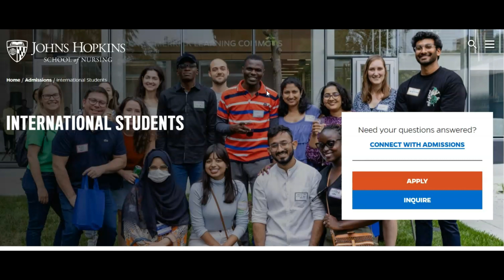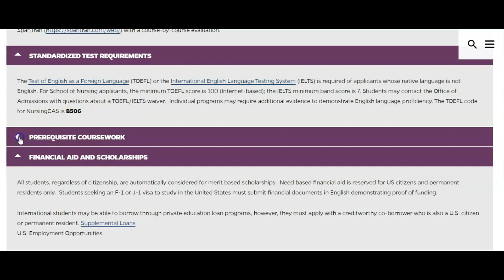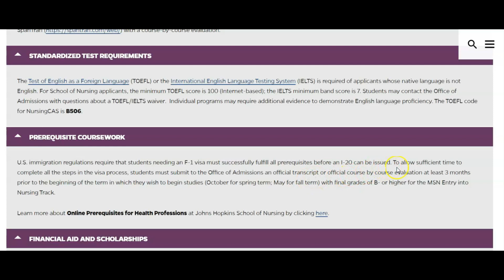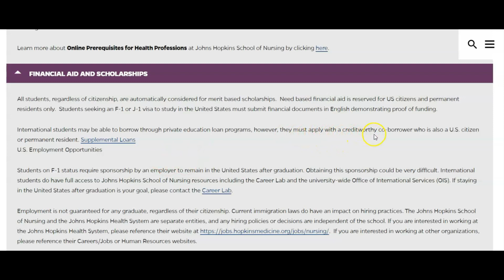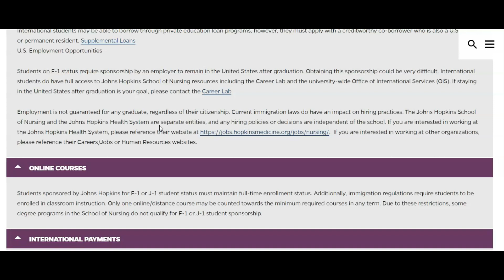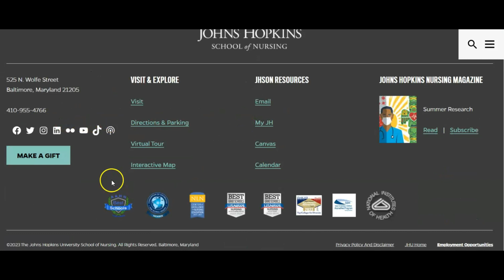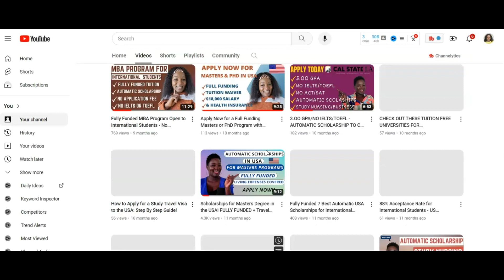Masters & Doctorate in Nursing with Automatic Scholarship! Ongoing Application!!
Dive into a world of advanced nursing education and discover how you can pursue your Masters or Doctorate with the added benefit of automatic scholarships. This video outlines the exciting details of ongoing applications, providing you with the essential information to take the next step in your nursing career. Don't miss out on this incredible chance to elevate your skills and expertise in the field of healthcare. Watch now to seize the opportunity and embark on your journey towards a higher degree in nursing with financial support at your fingertips! 🎓💼 NursingEducation ScholarshipOpportunity AdvancedDegreesInNursing"